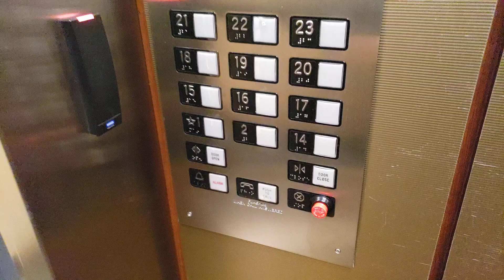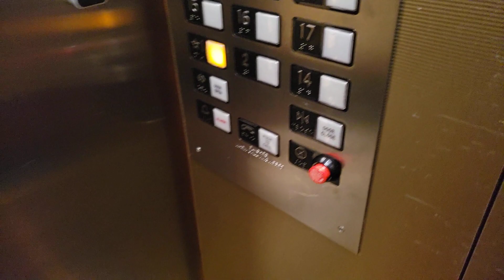Otis Traction Elevators @ Chrysler House, Detroit, MI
These are the high-rise elevators in the Chrysler House, a historic office building in the Financial District of downtown Detroit. I'm not sure who made them originally, but they got an interesting generic-looking mod in the early 2000s. At some point in the 2010s, they had standard Otis chimes added. They have interesting cabs that mix stainless steel and wood, with pictures of old cars on the back walls.

Floors served: 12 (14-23 locked)
Manufacturer: ?
Type: Traction
Fixtures (original): ?
Year installed: ?
Modernized by: Otis
Fixtures (modernized): Adams Decorator
Year modernized: 2002
City of Detroit serial number: Not displayed

Location: Chrysler House, 645 Griswold Street, Detroit, Wayne County, Michigan, United States.